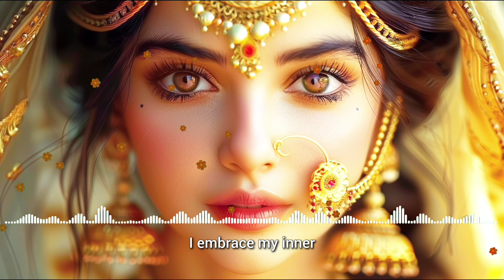Goddess Sita Effect Subliminal | Become The Embodiment Of Maa Sita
Welcome to "Goddess Sita Effect Subliminal | Become The Embodiment Of Maa Sita," a transformative subliminal designed to help you manifest the divine beauty and cherished virtues of Goddess Sita. Immerse yourself in the soothing sounds of music intertwined with the gentle patter of rain, all while absorbing powerful affirmations visually represented through stunning depictions of Goddess Sita in her full glory.

Benefits of this Subliminal:

Enhanced Inner and Outer Beauty: Channel the divine beauty of Goddess Sita, known for her radiant and incomparable appearance and grace.

Royal Demeanor: Embrace the elegance and poise of a princess, reflecting Sita's royal heritage and stature.

Increased Purity: Cultivate a pure heart and mind, reflecting the pristine essence of Goddess Sita.

Amplified Gentleness and Femininity: Embrace a softer, more compassionate approach to interacting with the world, mirroring Sita's gentle nature and the essence of divine femininity.

Boosted Resilience and Courage: Develop a robust resilience and courage to face life's challenges, inspired by Sita's unwavering strength and dignity under trial.

Spiritual Growth and Inspiration: Elevate your spiritual awareness and inspire others, connecting deeply with the virtues of loyalty, devotion, and moral integrity.

Cherished and Nurtured: Feel cherished and nurtured, embodying the loved and respected nature of Goddess Sita.

Peace and Serenity: Experience profound peace and calmness, akin to the serene demeanor of Goddess Sita.

Wisdom and Compassion: Foster wisdom in decision-making and extend compassion in your relationships, guided by Sita's exemplary life.

🎧 How to Use This Subliminal:

Listen daily for best results, ideally with headphones.

Set a clear intention before each session.

Visualize embodying the qualities of Goddess Sita as you listen.

For deeper impact, listen before sleeping to integrate the affirmations subconsciously. Use ast least for 21 days or as long as 3 months.

Get ready to step into a world where divine beauty, royal grace, and timeless virtues enhance every aspect of your life. Embrace the essence of Goddess Sita and transform into a beacon of purity, gentleness, resilience, and courage.

💖 Join the Community:
Your support helps us create more transformative experiences for you.